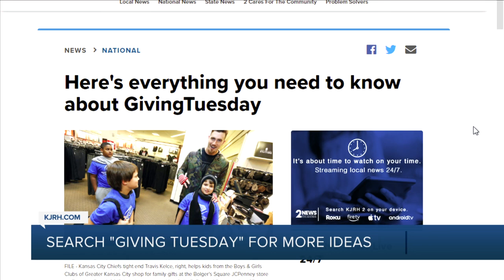GivingTuesday: local nonprofits you can help